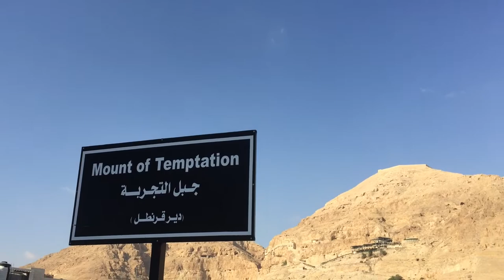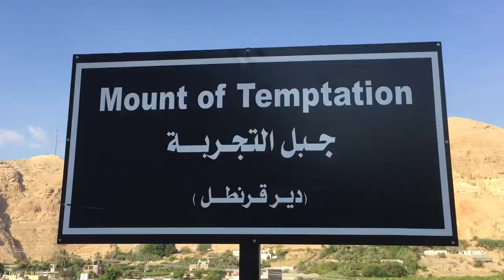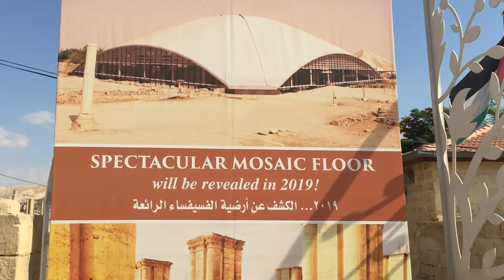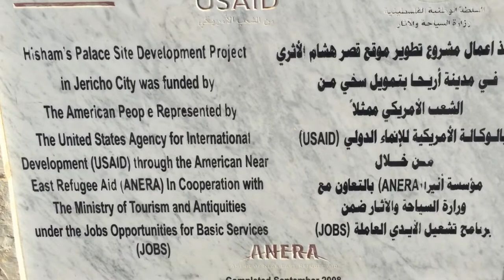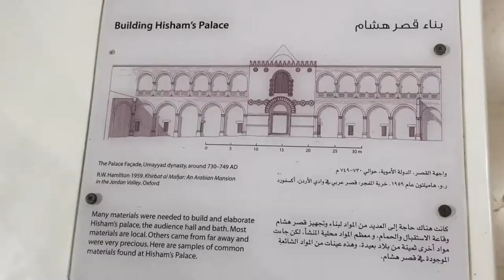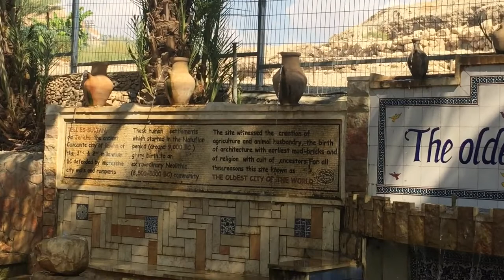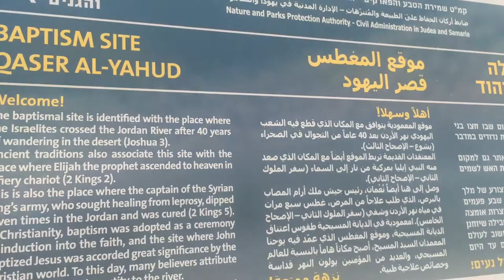BAPTISMAL SITE IN JORDAN RIVER | Jericho trip day 2 | vlog #22 | hersheyangel💕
MOUNT OF TEMPTATION: It is said to be the hill in the Judean Desert where Jesus was tempted by the devil (matthew 4:8).

JORDAN RIVER: